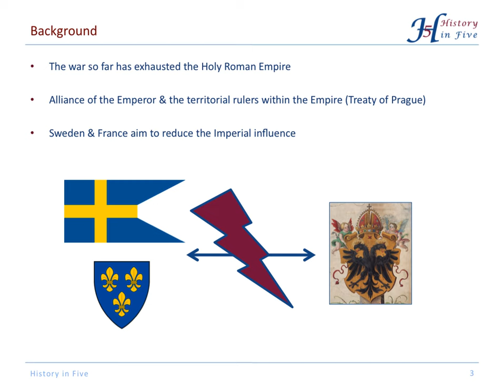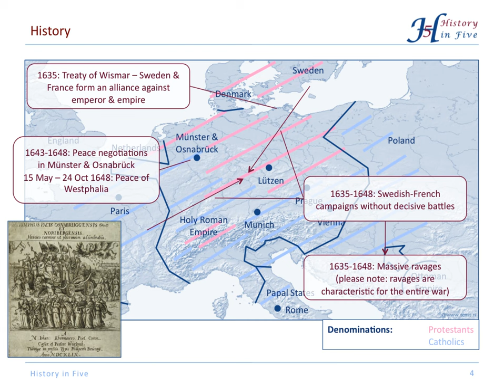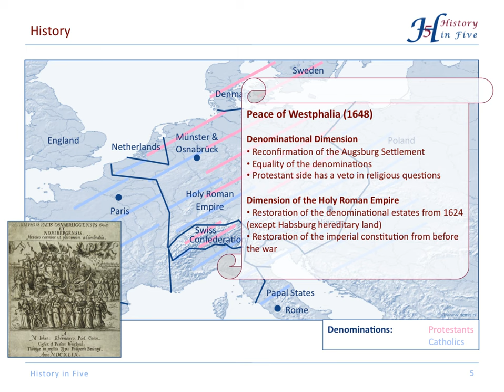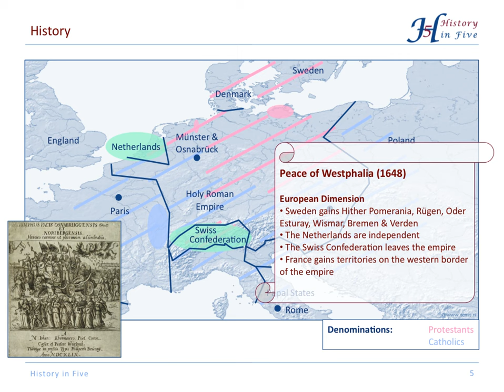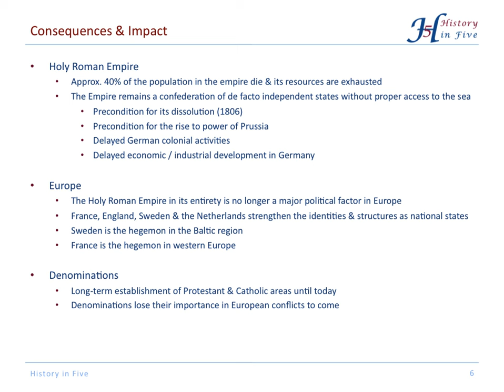The Thirty Years War: Swedish-French Intervention & Peace of Westphalia (1635-1648)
After 30 years of devastation the Peace of Westphalia ended the Thirty Years War and brought peace to the Holy Roman Empire.

The entire Thirty Years’ War Series:

(4) Last Phase and Peace of Westphalia